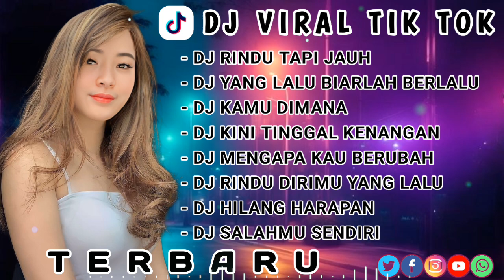DJ SLOW BASS TERBARU 2024 🎵 DJ RINDU TAPI JAUH 🎵DJ YANG LALU BIARLAH BERLALU VIRAL TIKTOK FULL ALBUM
DJ SLOW BASS TERBARU 2024 🎵 DJ RINDU TAPI JAUH 🎵DJ VIRAL TIKTOK FULL ALBUM

Tittle :
Dj Rindu Tapi Jauh
Dj Yang Lalu Biarlah Berlalu
Dj Kamu Dimana
Dj Kini Tinggal Kenangan
Dj Mengapa Kau Berubah
Dj Rindu Dirimu Yang Dulu
Dj Hilang Harapan
Dj Salahmu Sendiri

Remixer :
Dj amp
Hallo sahabat dimanapun berada semoga tetap selalu terhibur dengan remix terbaru dj amp
JANGANLUPA .
🔸️ Koment
Dj Trending, DjTerbaru2024, Dj Tiktok 2024, Dj yang lalu biarlah berlalu, Dj Rindu Tapi Jauh full album, Dj kamu Dimana, Dj Salahmu sendiri, dj indonesia, dj yang kalian cari cari.